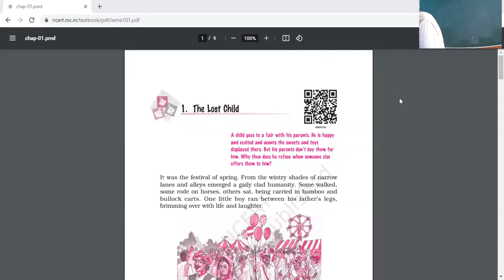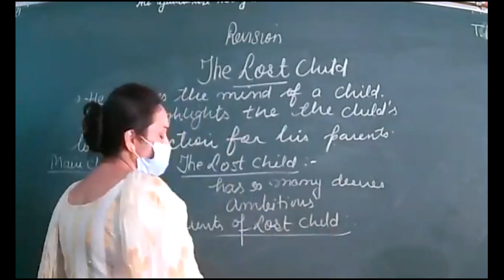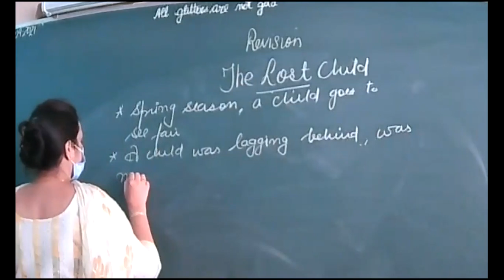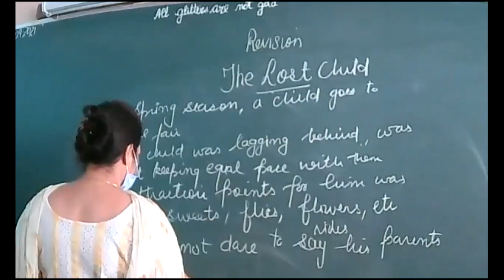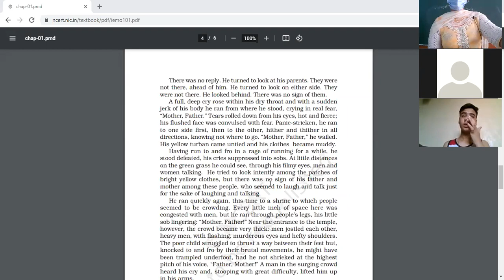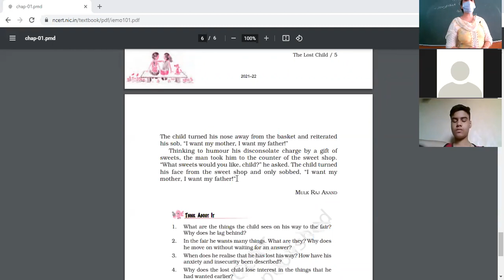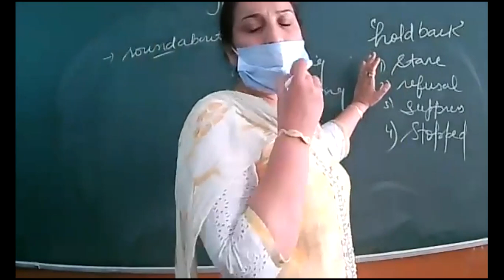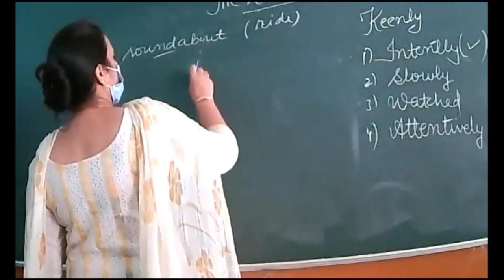1.9.2021 IX A ENG.